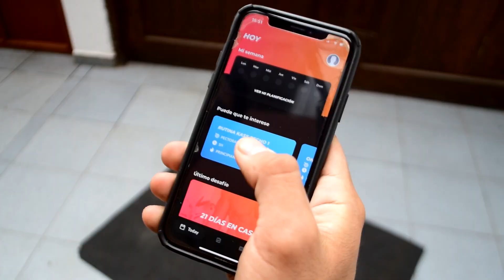RECORD DE FLEXIONES EN 30 SEGUNDOS | Romperé el Record Guiness Mundial?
Cracks en este vídeo me enfrento al record guiness de más flexiones en 30 segundos, uno de los retos más difíciles. si les interesa, empecemos!